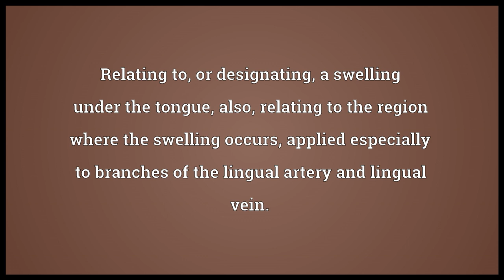Ranine Meaning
Video shows what ranine means. of, relating to, or resembling a frog. Relating to, or designating, a swelling under the tongue; also, relating to the region where the swelling occurs; applied especially to branches of the lingual artery and lingual vein..  ranine pronunciation. How to pronounce, definition by Wiktionary dictionary. ranine meaning. Powered by MaryTTS